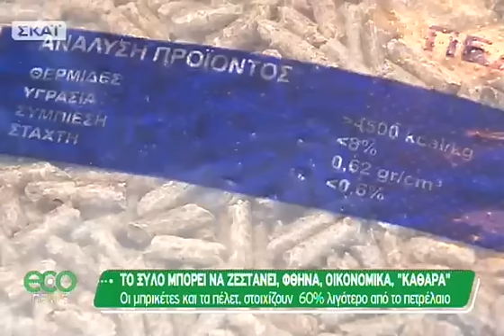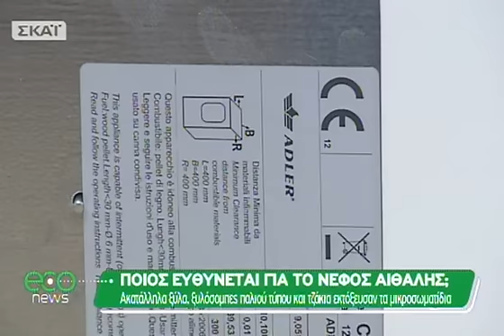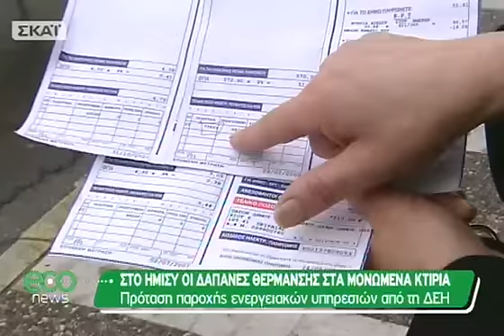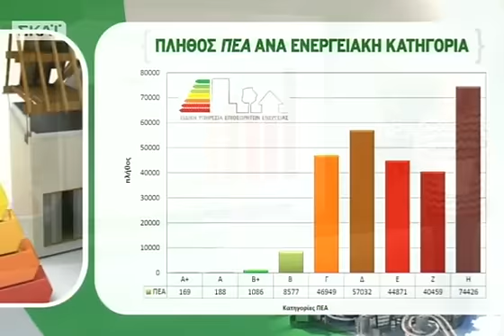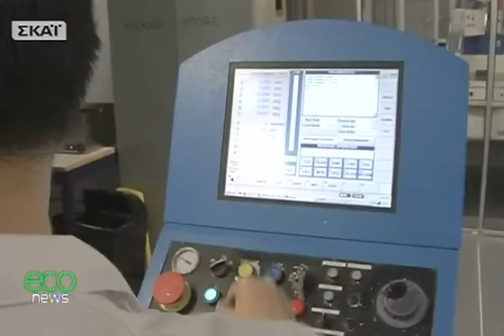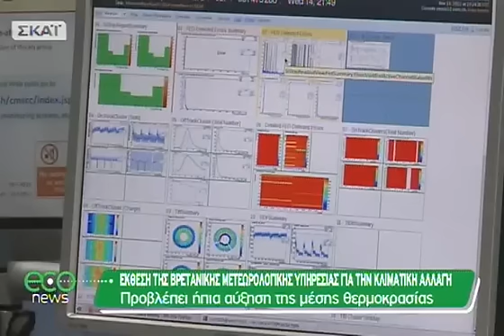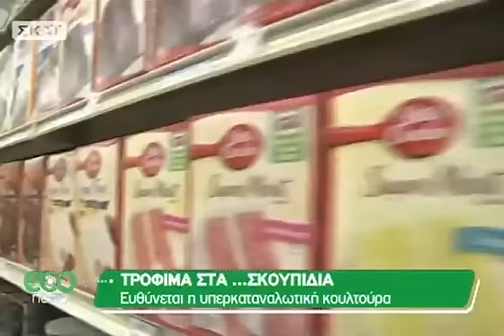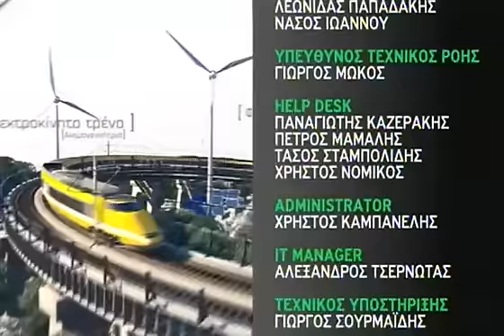ECO News - 12/01/2013